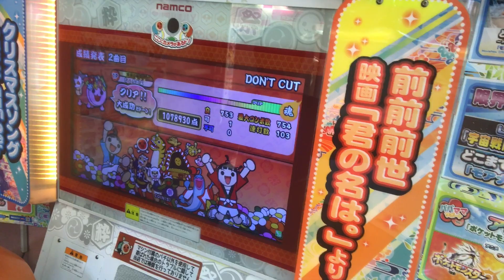ご飯食べながら太鼓の達人やってみた